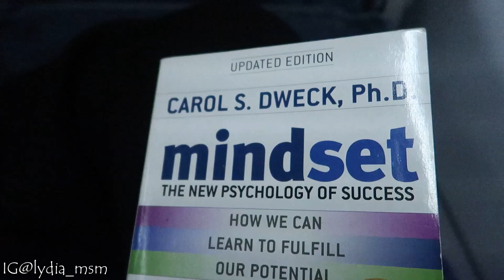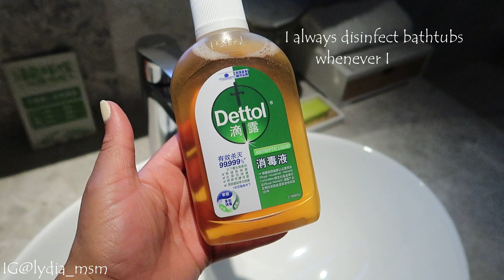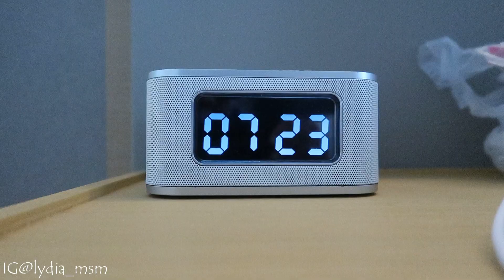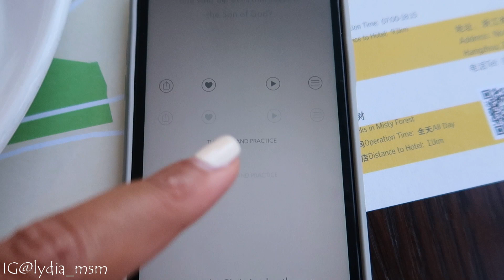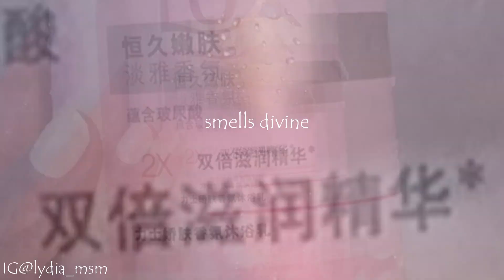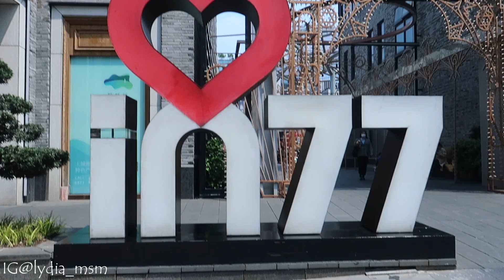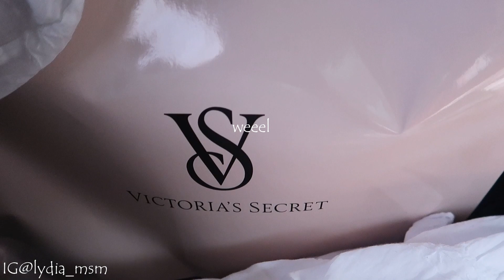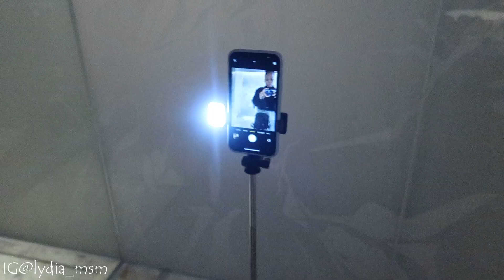travelvlog | Hangzhou - Self care Solo Trip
Hi Queens ❤️
In this vlog, I decided to go on a much needed spiritual rejuvination trip to Hangzhou. I needed it so badly, I decided to bring you along. I hope you will enjoy it ❤️